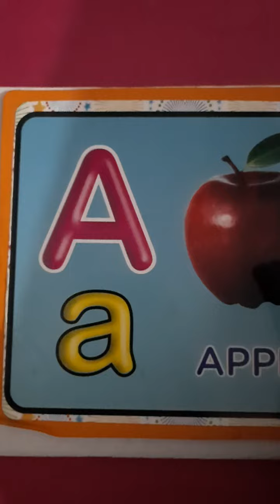Playgroup English Recognition of letter A 18th May,2021